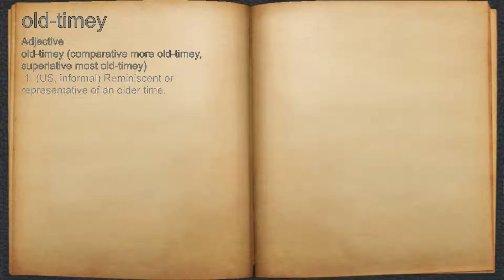What does old-timey mean?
A spoken definition of old-timey.

Intro Sound:
Typewriter - Tamskp